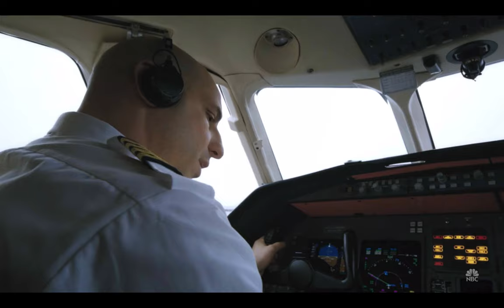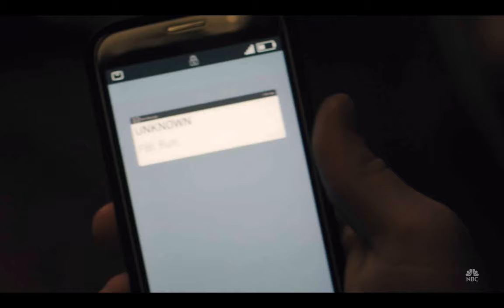Lenny Thomas on The Enemy Within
Season 1, Episode 10. Chigorin